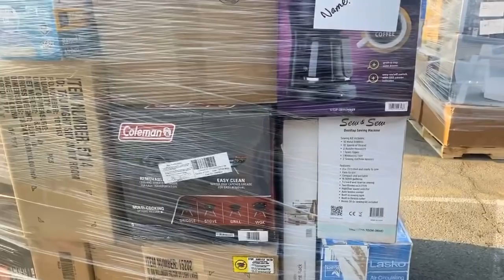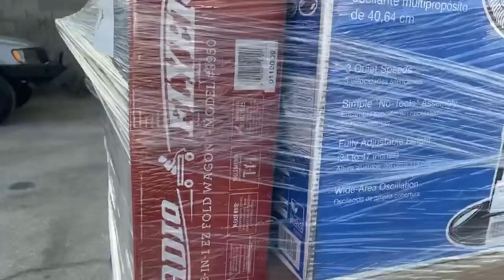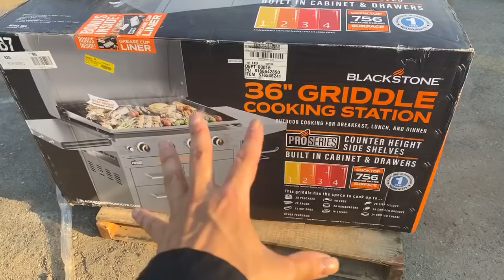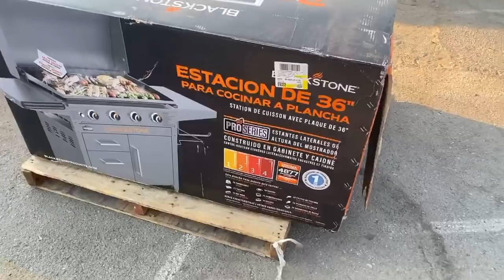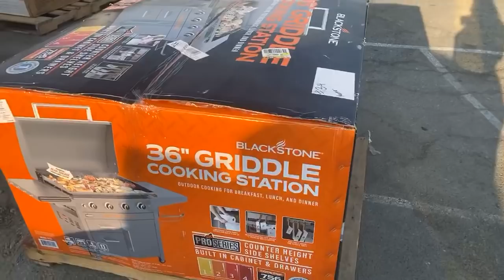Estamos listos para la subasta de mercancía📦